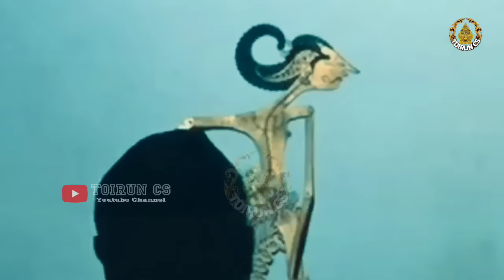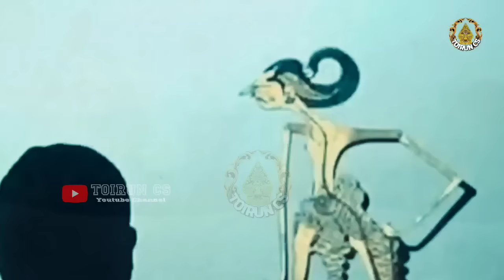WISANGGENI sun Matek Aji Gudel Bingung Full geger geden ontoseno Mbakar Dewo